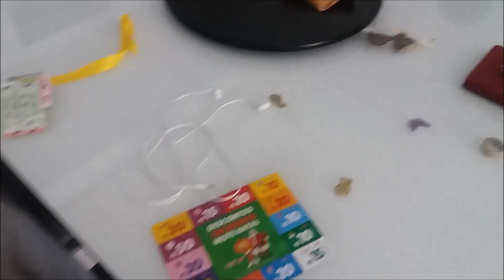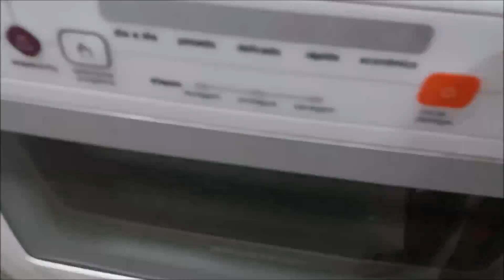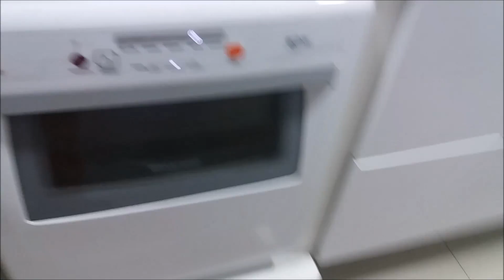Vlog - Colocando a casa em ordem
No vídeo de hoje mostro tudo que fiz numa tarde de segunda-feira pós-feriado

Esse vídeo é apropriado para todas as idades